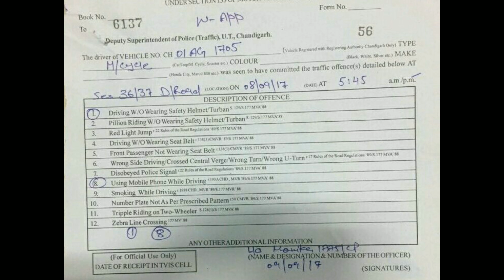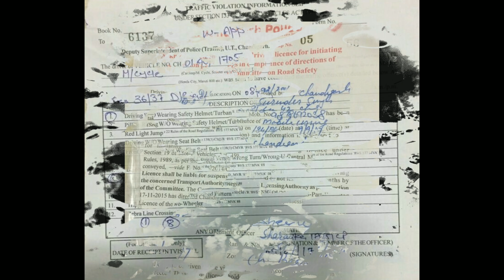Cop slaps man who interrupted him talking on phone while driving, suspended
A head constable of the Chandigarh police was today suspended for talking on a mobile phone while riding a motorcycle and slapping a youth who filmed him in the act. The SSP (Traffic), Shashank Anand, today tweeted about the suspension and the challan of Surinder Singh. His driving licence has been seized and it will be forwarded to the RLA for three-month suspension.

The incident happened on the road separating Sector 36 and 37 on Friday. A city resident, Sunil Kumar, riding a scooter, filmed the policeman talking on a cellphone with the helmet lifted over his face. When he stopped the head constable, the latter slapped him. The police took cognisance of the video circulated on the social media.

Surinder Singh has been challaned for not wearing a helmet properly and talking on his mobile phone while riding a two-wheeler. “The policeman, whose video is circulating, has been booked for breaking traffic rules, his DL seized and he has been suspended,” Shashank Anand tweeted today. He said Sunil Kumar was being approached for any other legal action.

Surinder Singh works with the security wing of the UT police. Earlier, former union minister Manish Tewari twitted: “DGP Tejinder Luthra Ji, if the video in this Tweet is true, please suspend this police official for assaulting a citizen.”